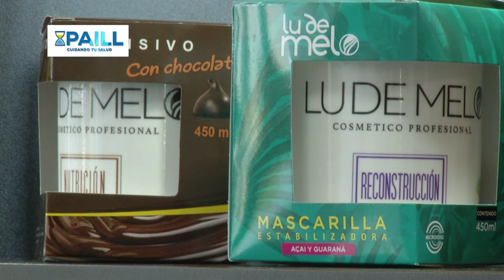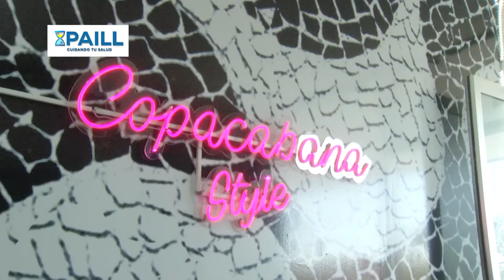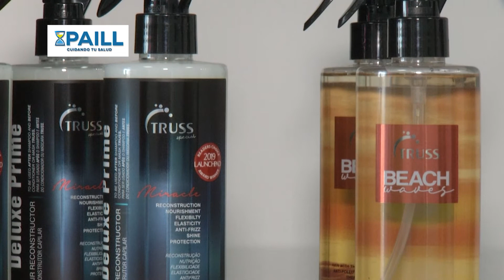Negocios Hechos - Negocios liderados por mujeres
En el país las mujeres han sido parte fundamental para el crecimiento de la economía y actualmente lideran un buen porcentaje de emprendimientos y empresas a nivel nacional.